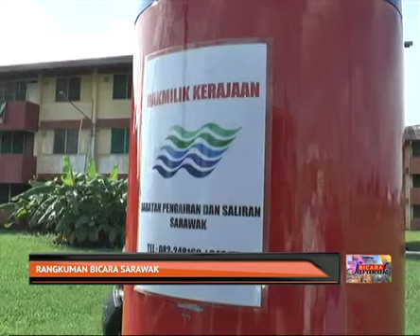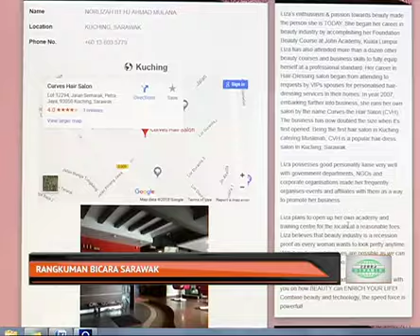Rangkuman Bicara Sarawak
Bicara Sarawak minggu ini memaparkan penjawat awam boleh berpolitik namun terdapat syarat tertentu, penggunaan sistem teknologi maklumat banjir boleh disalurkan kepada orang ramai dan aplikasi di talian berniaga dimanfaatkan di negeri ini.